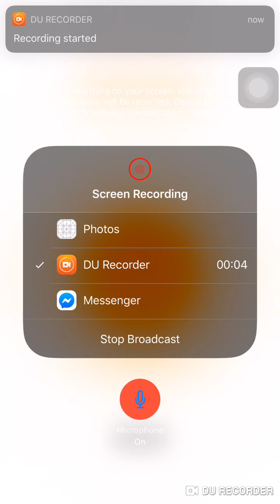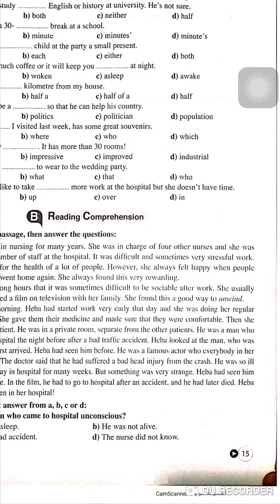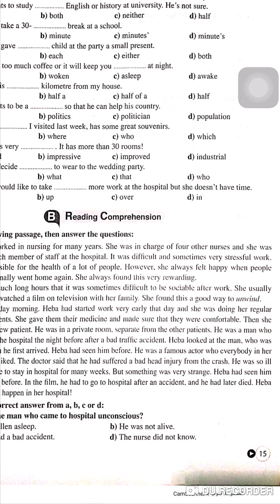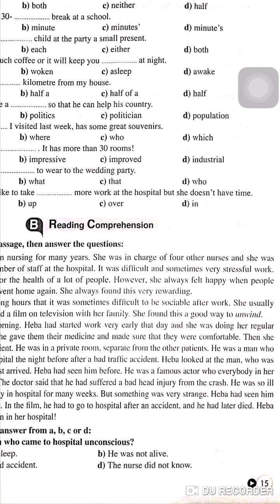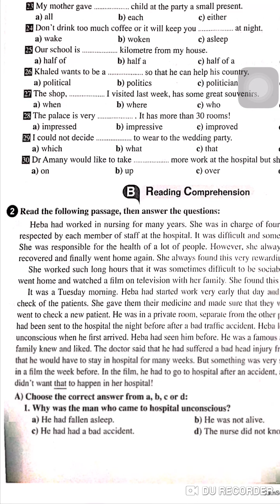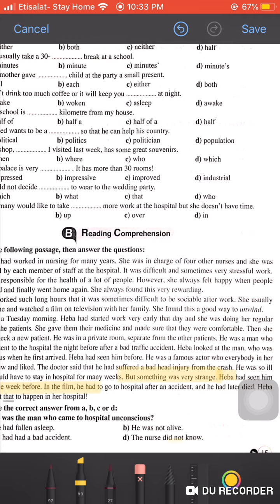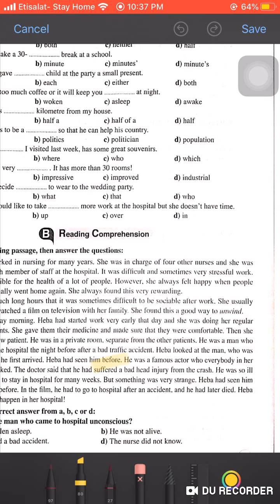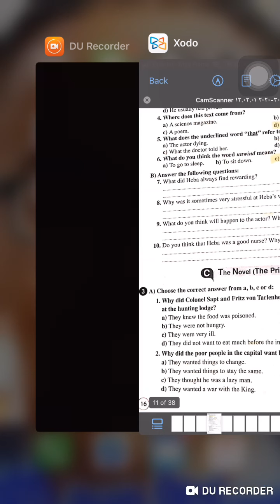ازاي تقفل سؤال (القطعة) مع ميس مريم 2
تقدم ميس مريم احمد تحت إشراف مستر محمد الديب حلقات حل سؤال القطعة.جميع الحلقات متجمعة في قوائم التشغيل. شير في الخير لكل اصحابك علشان كله يستفيد منها.